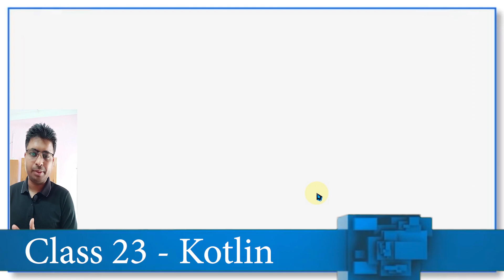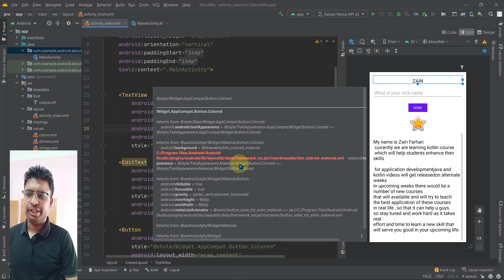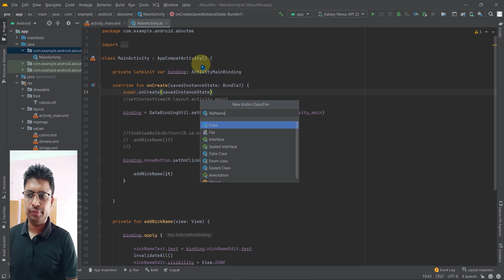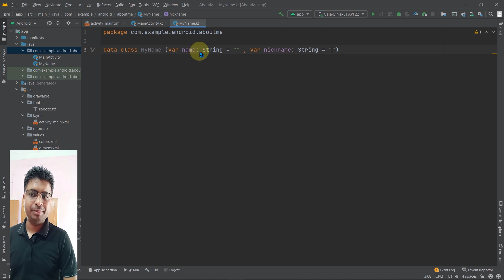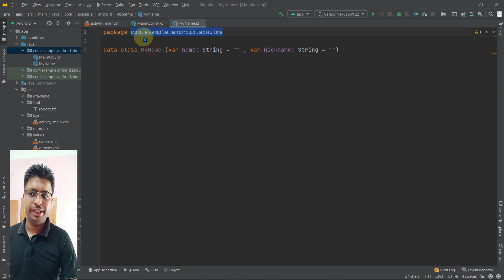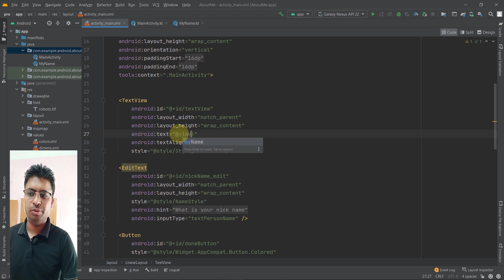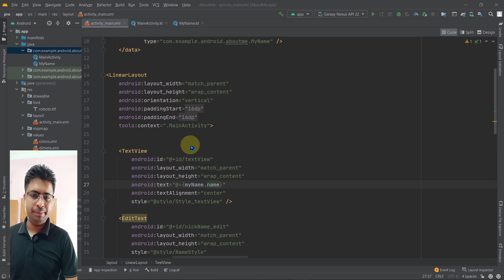Class 23- Understanding Data Binding Class Concept |Android App Development Complete Course In Hindi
Here we bring you a complete Android App Development Course With KOTLIN In Hindi For Free.
This is the class 23  of the complete series. The course will be divided into Two parts :
1. Developing Android Apps with KOTLIN
2. Advanced Android with KOTLIN